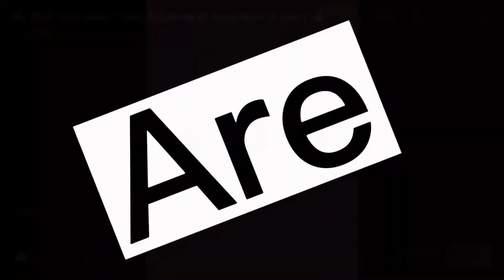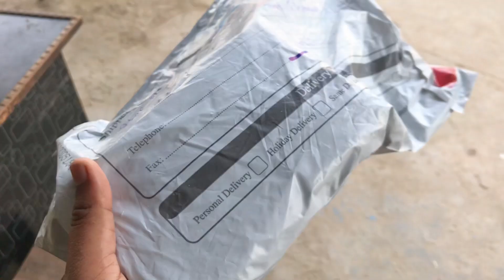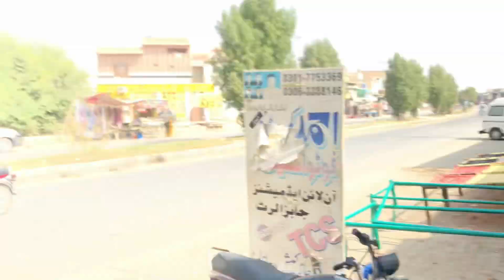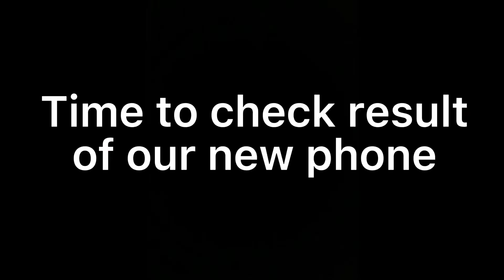Finally got 15 pro max is here Allhamdullilah ❤️| Tcs ne late kr dya very bad🤔|After so many days